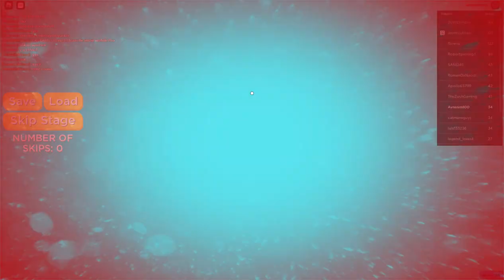Roblox - Going up the spiral!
Roblox fun plays!